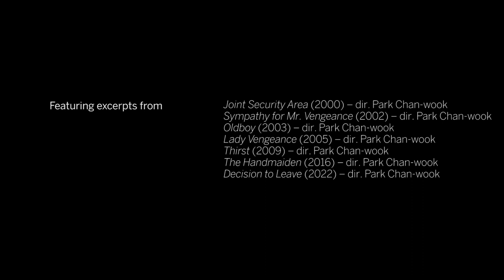How Park Chan-wook 박찬욱 Uses Humor to Break Tension | From Studio 9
Director Park Chan-wook sits down with TIFF inside Studio 9 to discuss how he uses humour in films like OLDBOY, LADY VENGEANCE and THIRST to break tension.

For more about the Toronto International Film Festival and our year-round programming TIFF Lightbox,